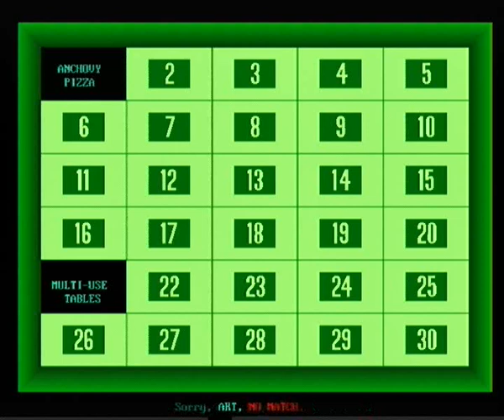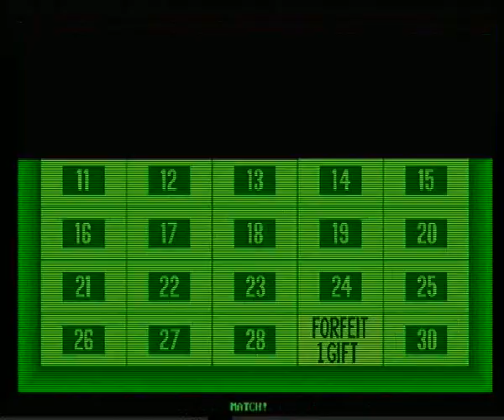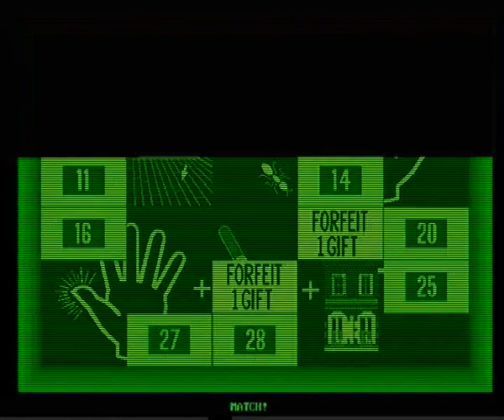My Concentration PC Game #357